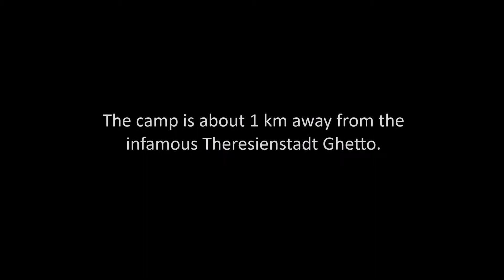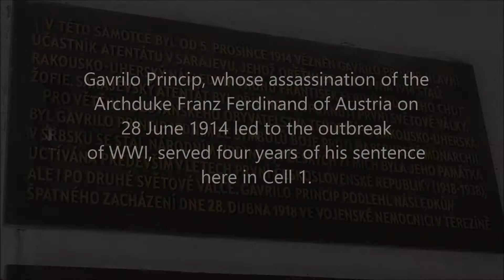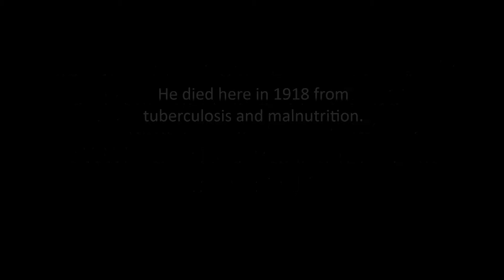Ben's Tours--KZ Theresienstadt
Each installment of Ben's Tours takes you on a visit to a special place.  This time join me for a somber visit to the historic Small Fortress in Terezin, Czech Republic, site of the Nazi Concentration Camp at Theresienstadt.  The compact prison and labour camp is located just beyond the infamous Ghetto of the same name.